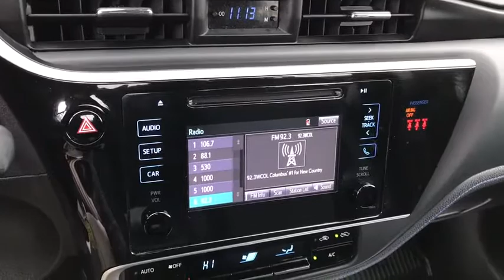2018 Toyota Corolla Columbus, London, Springfield, Hilliard, Dublin, OH PCT609996B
Barcelona Red Metallic Used 2018 Toyota Corolla available in Columbus, Ohio at Mark Wahlberg Chevrolet. Servicing the London, Springfield, Hilliard, Dublin, OH area.

CARFAX One-Owner. ABS brakes, Active Cruise Control, Alloy wheels, Electronic Stability Control, Heated door mirrors, Illuminated entry, Low tire pressure warning, Remote keyless entry, Traction control.brbrOdometer is 12537 miles below market average!brbrToyota Corolla 2018 Barcelona Red Metallic 4D Sedan 1.8L I4 DOHC Dual VVT-ibrbrbrPURE PRICED FOR A QUICK SALE! All vehicles come with a complete safety inspection, full detail, 1 FREE OIL CHANGE, free 100 point inspection, FREE TANK OF GAS with delivery of this vehicle. Price does not include tax, title, and license or dealer fee. Vehicle located at Mark Wahlberg Chevrolet. INTERESTED, BUT NOT READY YET? That is okay... we never want to rush you at Mark Wahlberg Chevrolet. SAVE THIS VEHICLE to your MyAutoTrader. You will be updated of any future price savings and specials. It is real simple... Click SAVE THIS CAR above the main vehicle photo on the right or look for the star. SIGNING UP IS FREE: At the top right corner of this page, LOOK for the MyAutoTrader logo. Click SIGN UP and you are in...YOU CAN THANK US LATER, BY BUYING YOUR NEXT VEHICLE AT MARK WAHLBERG CHEVROLET!